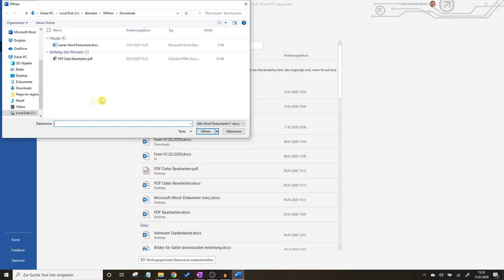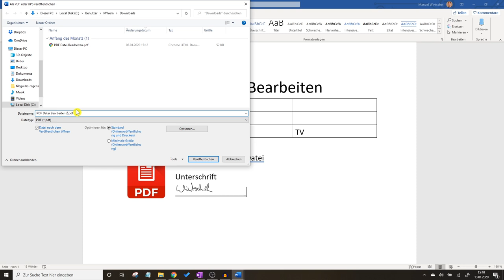PDF Datei Bearbeiten KOSTENLOS ✅ ULTIMATIVE ANLEITUNG: Wie PDF in Word Umwandeln & Datei Einfügen???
PDF Datei Bearbeiten KOSTENLOS! Wie PDF in Word Umwandeln, Datei Einfügen & Konvertieren?

In diesem Video erfährst Du, wie Du PDFs selber richtig in Open Office einbinden kannst. Mit dieser Anleitung eine PDF Datei bearbeiten kostenlos und somit erfahren, wie man PDF in Word umwandeln und somit auch einfügen kann.

Das Ganze funktioniert mit Windows 10 Surface und Mac iPad ebenso, wie mit einem Handy (iPhone, Android). Dadurch kann man die Dateien nicht nur verkleinern, sondern mit openoffice anschließend auch in Onenote, Excel oder Powerpoint einpflegen.

Mehrseitig ist das Dokument natürlich auch kein Problem, um anschließend bearbeitbar zu sein. Mit dem PDF24 Creator 24 kann man normalerweise auch mehrere Sachen abändern, wie z.B. das Format, die Größe oder auch das Datum bei einem Lebenslauf.

Ohne Qualitätsverlust ist mittlerweile auch schon fast mit jedem Bearbeitungsprogramm bzw. Reader möglich. Die richtige Software bzw. Programm muss nicht immer speziell für die Uni sein. Auch für andere Zwecke, wie z.B. ein Bild einfügen, ist kein Problem mit einem entsprechenden Converter bzw. Konverter.

Gratis ist das Öffnen mit Word auch immer, da man ja schließlich meist nur eine Unterschrift handschriftlich mit einem Stift machen möchte. Auch das Signieren, Notizen einfügen oder einen Text bzw. Textfeld kann man ganz einfach kopieren.

Mit dieser Video Anleitung (deutsch & was tun?) / Montageanleitung / Bedienungsanleitung / Tutorial / Tipps & Tricks auf Youtube eine PDF Datei bearbeiten kostenlos und dadurch erkennen, wie PDF in Word umwandeln und somit auch einfügen kann.

▬ Video Kurse ▬▬▬▬▬▬▬▬▬▬▬▬